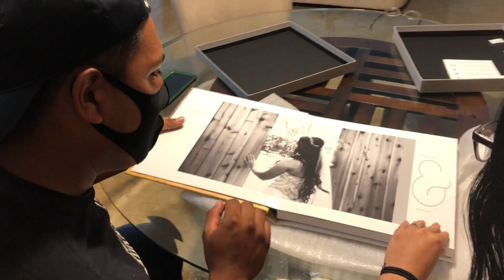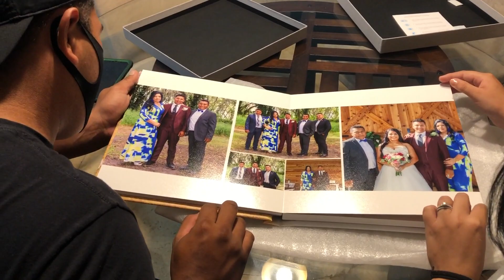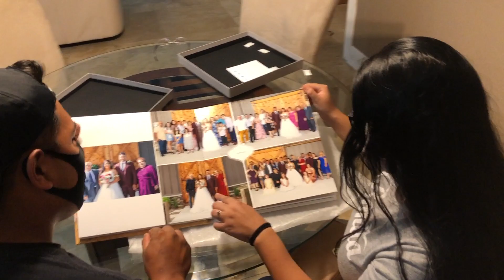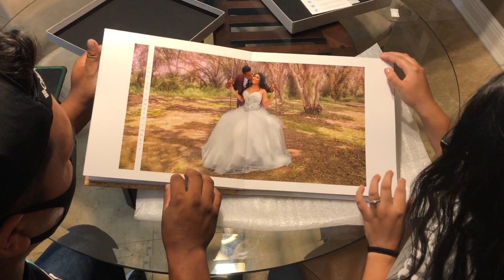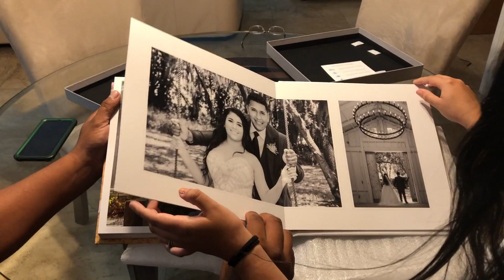Melanie & Adrian Wedding Album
This video is about Melanie & Adrian Wedding